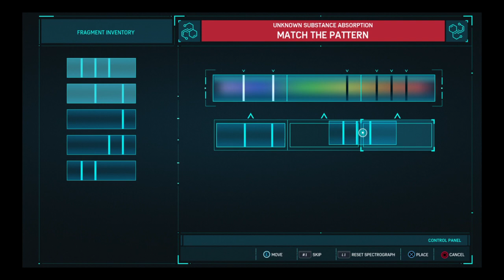Spider-Man | part 2